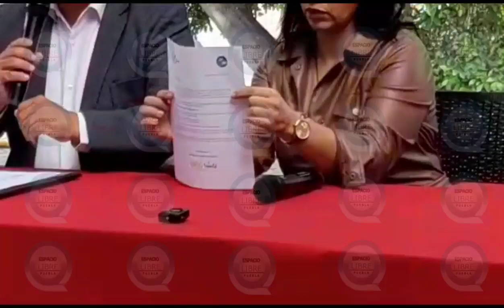Denuncian padres de familia del Colegio Cárabez ser estafados por Beo World Board of Directors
🧿Padres de familia del Colegio Cárabez denunciaron que fueron estafados por Beo World Board of Directors, empresa dedicada a la realización de viajes de estudios a Europa

🧿Piden la intervención de la SEP para frenar la estafa